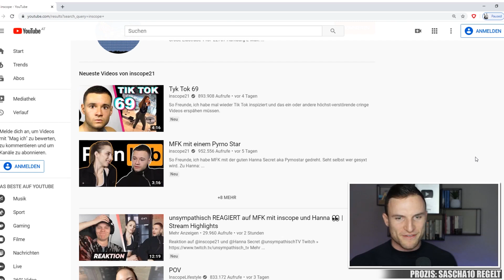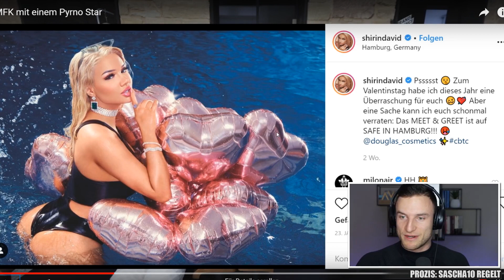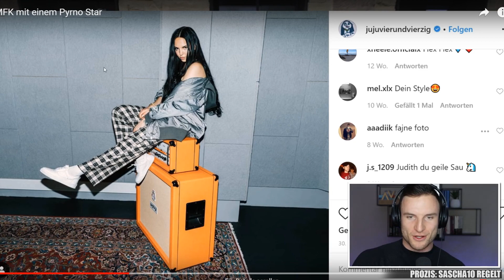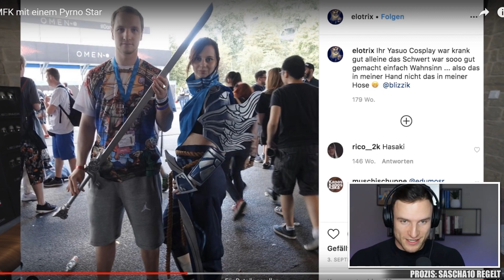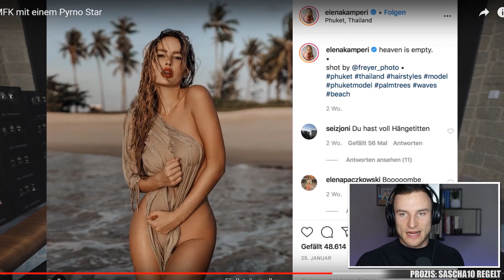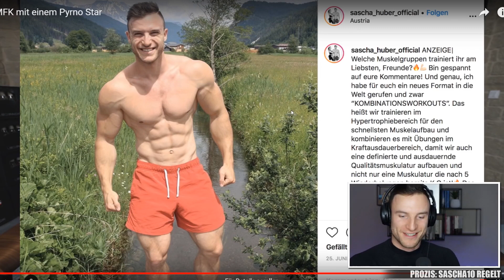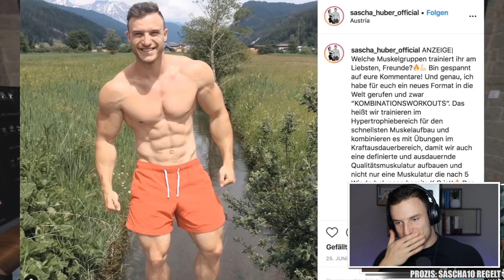Sascha Huber reagiert auf MFK mit Pyrno Star | Inscope und Unge